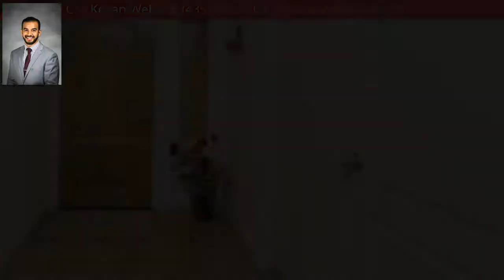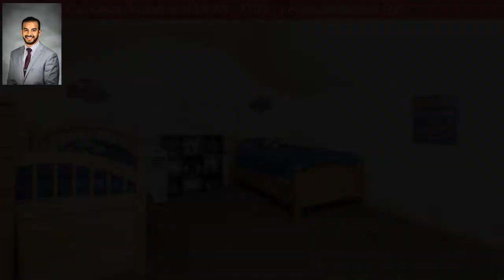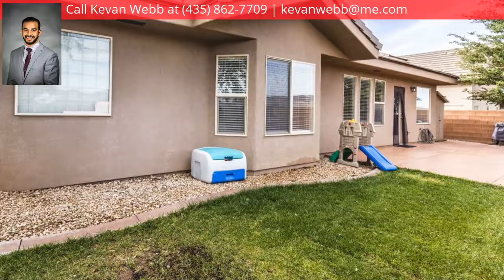3298 W Bonita, Hurricane, UT 84737 - MLS #18-196188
Property Description
Views of Pine Valley Mountain out your back, a spacious open floor plan with 9 ft ceilings, coffered ceiling in the entry, lots of tile work, solid surface counter tops, jetted tub, ceiling fans, room for RV parking.   It is convenient to Quail Lake Reservoir, Grandpa’s Pond, and Walmart.  Square footage from appraisal.